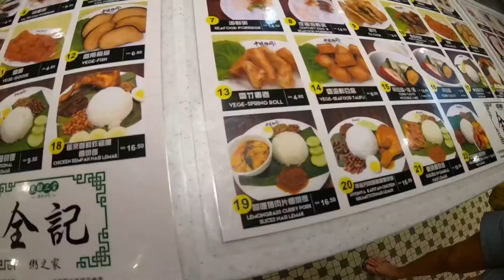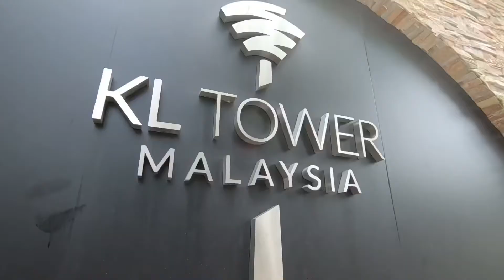Kuala Lumpur 1 - KLTower China Town Nasi Lemak Pencak Silat & Mick Jagger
Kuala Lumpur. KLTower, China Town, Bukit Bintang and... Stadium Negara. After 31 year back to the place where i became World Champion Pencak Silat!